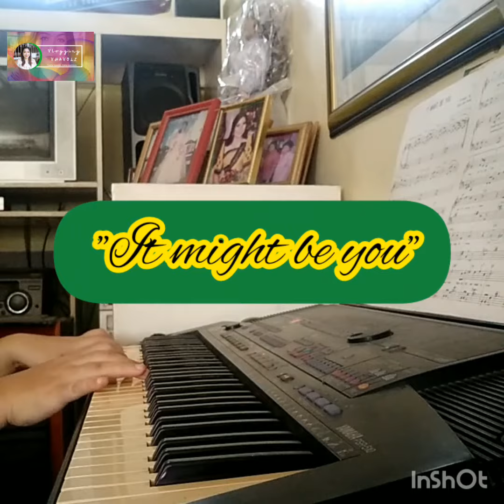(Bula's cover) It might be you